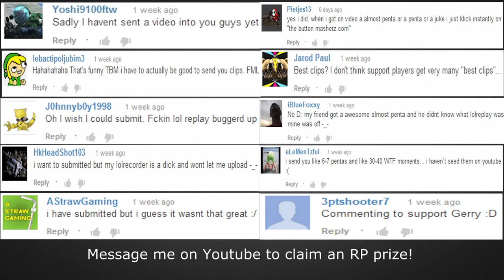League of Legends Top 5 WTFs : Ep. 3